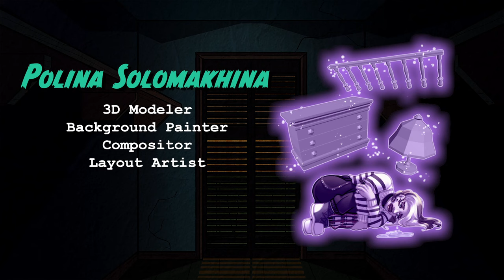Scream Writers | Animated Short Film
After moving into a new house, horror writer Emmett Warren finds himself going head-to-head with the spirit of a long-dead horror screenwriter from the early days of Hollywood.

Directed by Jill Ahmann. Produced by Columbia College Chicago's senior capstone class, Animation Production Studio (APS) 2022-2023.

Decided to make this upload public because I want our film to be seen and not just rot on vimeo lol.

- Credits -

Jill Ahmann:
-Director
-Animator
-Ink and Paint
-Storyboard Artist

Joey Brittingham:
-Producer
-Talent Coordinator
-Background Painter
-Concept Artist
-Editor

Anna Bachmann:
-Animator
-Character Designer
-Compositor
-Key Poser
-Ink and Paint
-Storyboard Artist

Abby Collins:
-Animator
-Key Poser
-Ink and Paint
-Storyboard Artist

Cathleen (Cat) Cosajay:
-Art Director
-Animator
-Ink and Paint
-Compositor
-Storyboard Revisionist

Aurelia Dominguez:
-Background Painter
-Concept Artist
-Layout Artist
-Ink and Paint

Autumn Ellis:
-Animator
-Background Painter
-Compositor
-Concept Artist
-Ink and Paint

Zacharie Esperanza:
-Animator
-Compositor
-Concept Artist
-Key Poser
-Ink and Paint

Samantha Garcia Rivas:
-Animator
-Compositor
-Ink and Paint
-Storyboard Artist

Nicolette Glisovich:
-Animator
-Background Painter
-Layout Artist
-Ink and Paint

Karla Godinez:
-Animator
-Compositor
-Ink and Paint

Isaiah "Genus" Griggs
-Technical Director
-3D Modeler
-Animator
-Compositor
-Ink and Paint

Christina Hilden:
-Animator
-Compositor
-Ink and Paint

Jess Lane:
-Background Lead
-Character Designer
-Concept Artist
-Poster Designer

Ali Lopez:
-Animator
-Compositor
-Ink and Paint

Yasmin Morales:
-Animator
-Compositor
-Ink and Paint

Archer Seaborn:
-Timing Director
-Animator
-Character Design
-Compositor
-Editor
-Ink and Paint
-Storyboard Artist

Polina Solomakhina:
-3D Modeler
-Background Painter
-Compositor
-Layout Artist

Shayla Spencer:
-Animator
-Key Poser
-Layout Artist
-Ink and Paint

Yesenia Vilella:
-Animator
-Background Painter
-Compositor
-Concept Artist
-Ink and Paint

Monika Walewender:
-Layout Lead
-Background Painter
-Compositor

Will "Sharp" W:
-Assistant Technical Director
-Animator
-Compositor

Kevin West:
-Animator
-Character Design
-Compositor
-Ink and Paint
-Layout Artist
-Storyboard Artist

Peyton Zignego:
-Screenwriter
-Story Supervisor
-Animator
-Compositor
-Ink and Paint
-Storyboard Artist

Quinton Walker - Graves
Devon Fields - Emmett Warren
Will Schuerman - Damien Warren

Marshall Villarreal - Composer

Supervising Sound - Zachary Belden
Sound Editor - William Ocasio
ADR Engineer - Blake Huang
ADR Recordist - Katie Schroeder
Re-Recording Engineer - Zachary Belden

- Special Thanks -
Jim Rohn
Julian Grant
Joe Cancellaro
Zach Wendeln
Anthony Morman
Erik Overton
Will Cox
Kubilay Uner
Deb Doetzer
John Cavallino

Ron Fleischer - Executive Producer

- Columbia College Chicago | Interactive Arts and Media -

Software used in production: Blender 3D, Adobe Photoshop, Adobe Premiere Pro, Toon Boom Hamony, Toon Boom Storyboard Pro

Animated Pilot episode
Toon Boom COE (Center of Excellence)